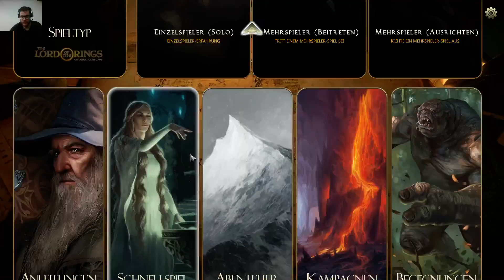Lets play The Lord of the Rings Adventure Card Game Part 040 Kurzes Deck-Update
Nach einem kurzen Durchgang durch zwei Decks schauen wir uns den ersten Eindruck der ehemaligen Zwergenmine Nibin-Dum an. An sich sieht das erste Szenario nicht so schwer aus, aber wir werden bei der nächsten Folge mal sehen...

Ich wünsche Euch viel Spaß beim Zuschauen, auch wenn die Folge nicht unbedingt spannend oder lang ist!